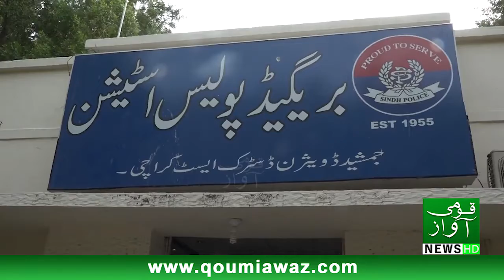SSP South Zubair Address Press Conference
~Combine Opration of Soldier bazar , Birgade and Jamshed Town Police Station Arrested 2 Accused Involved in Street Crime and Bike Lifting .
~Accused names Umair Sheikh and Jamil Jagirani .
they Belongs form Interior Sindh .
~They used Kids for Bike Lifting and Harass Them . Accused agreed for 200 Bikes.
~Recovery 21 bikes.